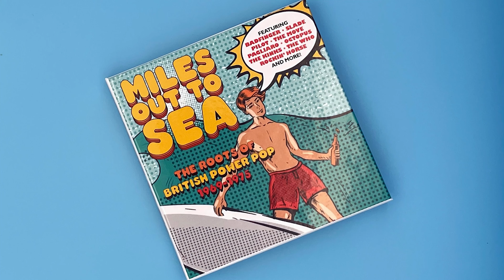Miles Out To Sea - The Roots Of British Power Pop 1969-1975 [Trailer]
Miles Out To Sea: The Roots Of British Power Pop 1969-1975
Various Artists
3CD Box Set

A Four-hour anthology of recordings that anticipated the late 70s Power Pop movement. Featuring Badfinger, Slade, The Move, Stealers Wheel, Pilot, Dave Edmunds, Brinsley Schwarz, Honeybus, The Kinks, The Who, etc